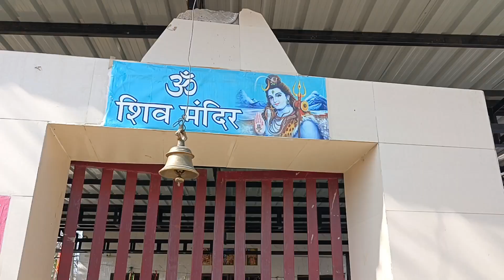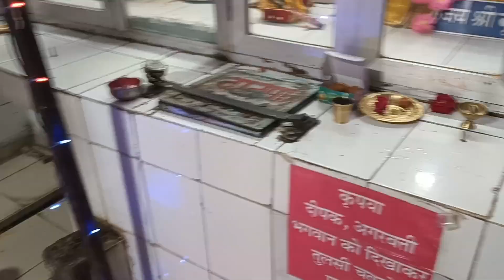Our 3rd Wedding Anniversary Celebration vlog 🎉🎊|| हमारे लिए आया Surprise Cake 🎂😱😳 / Dinner party😋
Thank you soo much for all of your love & blessings ❤️